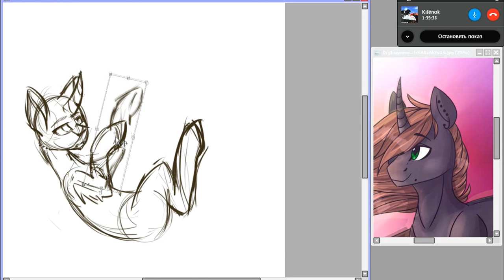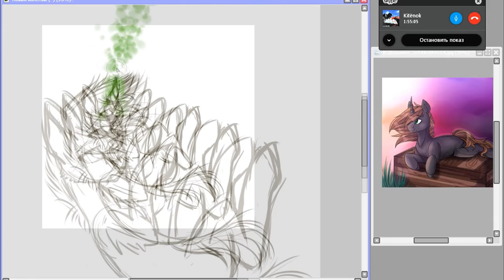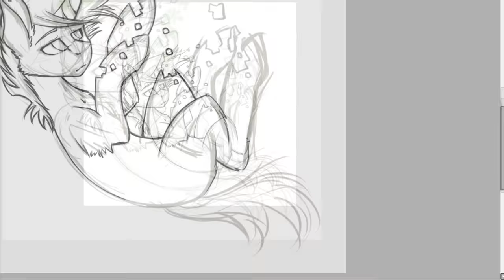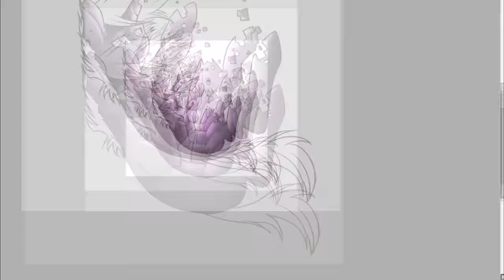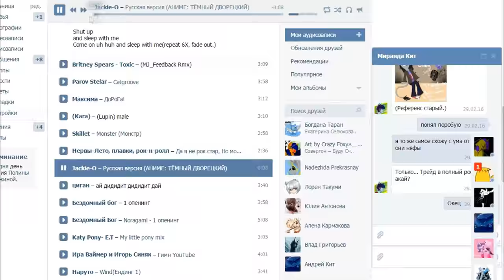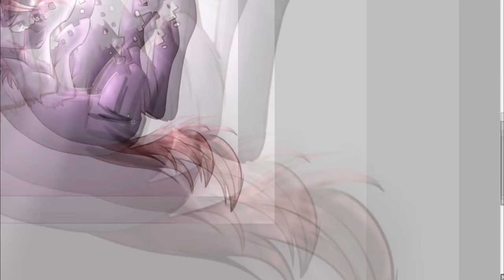[Speedpaint] Art Trade Mr Savin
2. (Music Box Version) - DRAMAtical Murder